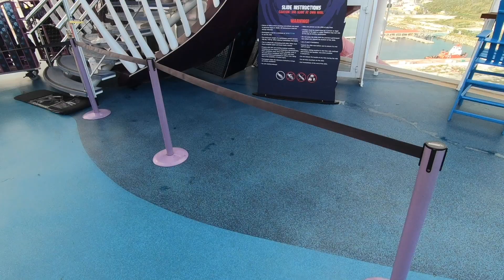Ultimate Abyss on Symphony of the Seas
The Ultimate Abyss slide on Symphony of the Seas, the world's largest cruise ship, offers a great rush. In less than 20 seconds, you race from Deck 16 at the aft of the ship all the way down to the Boardwalk on Deck 6.